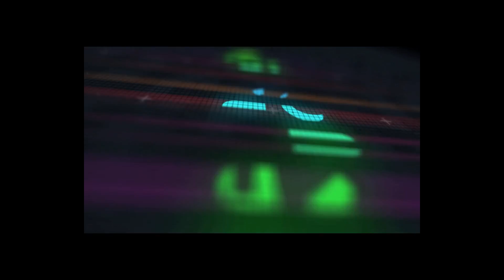SW Battlefront 2 Beta